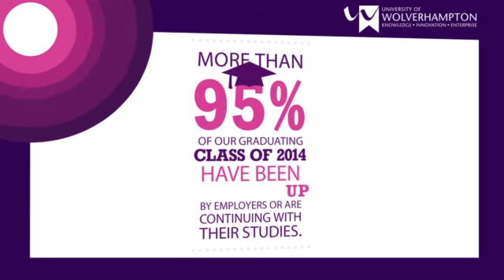Why study at the University of Opportunity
From our high student satisfaction numbers to our continual investment in your future, discover your opportunity at the University of Wolverhampton